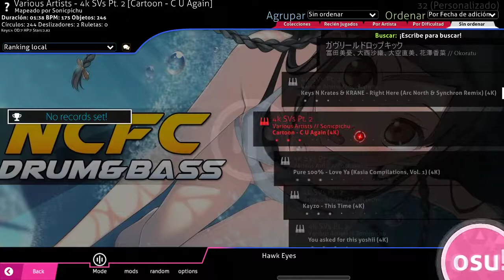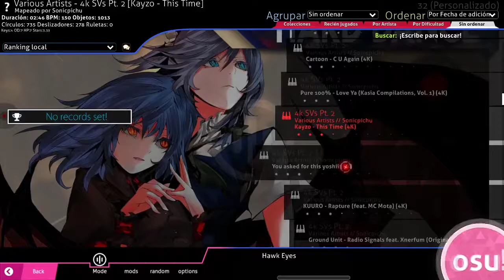Test Osu!Mania - Hawk Eyes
Jugando un rato al Osumania